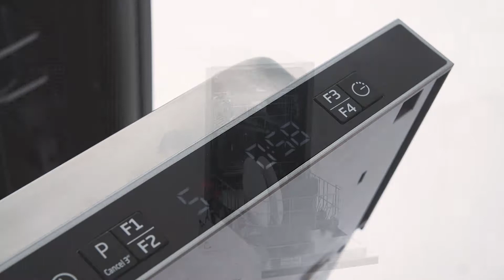Blomberg GVS28020 Oppvaskmaskin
Blomberg GVS28020 Oppvaskmaskin. Les mer om produktet her

Videoens undertekster:
Har du flere ganger prøvd at du ikke har servise nok til å fylle opp hele maskinen? Da har du mulighet for å slå på HalfLoad. Du får utover det også andre spesialfunksjoner. Blant annet får du Intensiv, som vasker ved høyere trykk ved hjelp av en ekstra spylearm. Og har du bruk for at det også skal gå raskt? Da kan du bruke programmet Express58, da får du unnagjort oppvasken på kun 58 minutter. Som en flott detalj er denne modellen utstyrt med ProCare, som er en maskinrensfunksjon. Vi anbefaler at du starter dette programmet hver 1-2 måneder, for å holde maskinen ren og hygienisk. Utover det er den utstyrt med tre spylenivåer. Disse er med til å gjøre oppvasken mer effektiv og gir et langt bedre resultat for oppvasken. Og så har den også en lysindikator, som lyser ned på gulvet, så du kan se at maskinen er i gang og ikke stopper syklusen unødvendig. Du får noen flotte detaljer og løsninger med denne modellen. Blant annet får du Hot Air ventilering. Denne tørkeløsningen er et ventilasjonssystem med økt luftsirkulasjon. Som en fin detalj kan du også justere høyden på overkurven – også selv om den er full. Og dørpakninger er som regel vanskelige å rengjøre og gir en ideell grobunn for spredning av bakterier. Ved hjelp av tilsetning av antibakterielle tilsetningsstoffer i materialet i dørpakningene skaper det en slags barriere for bakterier og maskinen holder seg derfor bakteriefri. Og er det noe du er i tvil om, så sitter vi naturligvis klare til å hjelpe deg over telefonen.